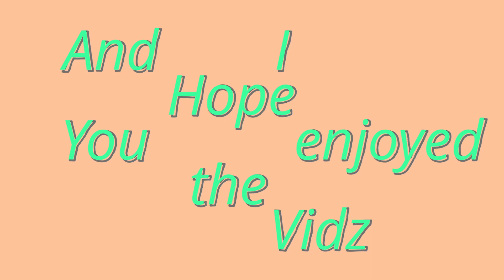[Sixtar Gate: STARTRAIL] Mango Bingsu by Palami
Welcome Rebels to my 177th vidz and hope ya'll had a great night/day! I previously had a Musynx's vid but I'm trying to find out who to credit it to.

P.s I'll probably be doing random vidz from random games I'll play. Maybe

Outro is called: Lokan - Footprints (feat. Cal)

Any songs or arts use on this channel belongs to the creators and companies that owned the songs and arts